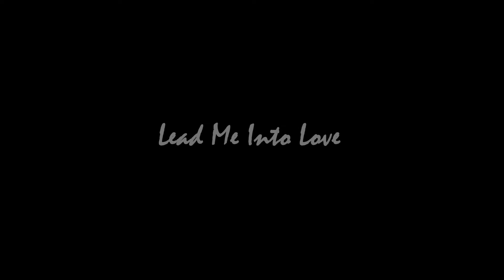Anita Baker - Lead Me Into Love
Off  The Giving You The Best That I've Got Album. Make sure to download this track on itunes or Amazon!!!